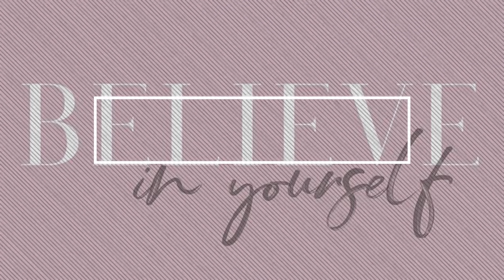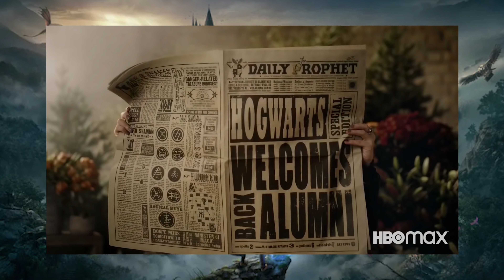HARRY POTTER 20 ANS : Que sont ils devenus ?!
Hello !
Aujourd'hui on se retrouve pour le documentaire/film sur les 20 ans de notre saga préférée Harry Potter !!
P L A N N I N G
Mercredi 18h |
Dimanche 18h |
Je film avec un Lumix DMC-G7 avec objectif 14-140 mm ASPH.
Mes miniatures sont réalisées sur : Canva.

📱 Ma Caméra
🎤Mon micro Blue Yeti X
🔭Mon trépied
💺Chaise gaming